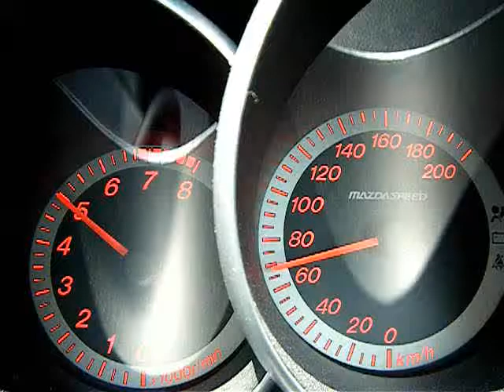mazda speed mazda3_Axela_70-180km/h